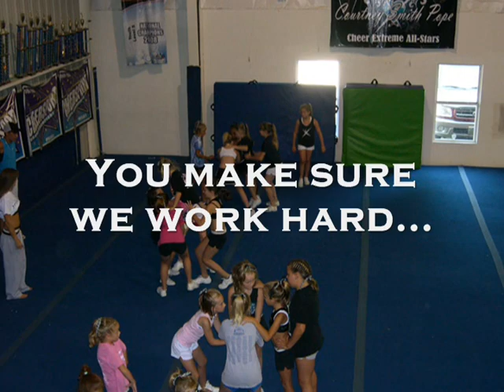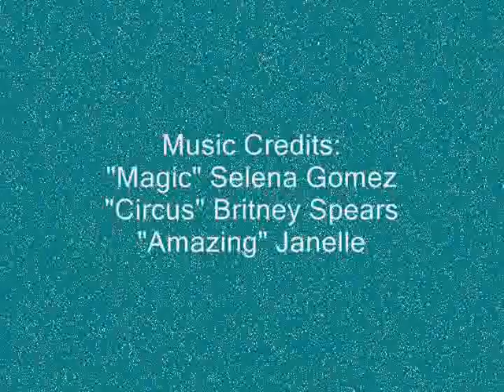Youth Teal 09-10 Year End.wmv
Cheer Extreme Youth Teal Year End Video 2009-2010
Thank you to the parents for sending pictures and videos. I'm sorry I couldn't fit them all in within the 10 minute time limit!